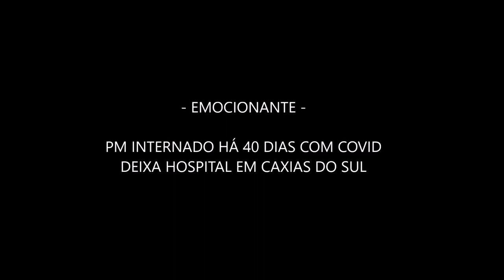Portal Leouve - PM internado há 40 dias com covid-19 deixa hospital em Caxias do Sul